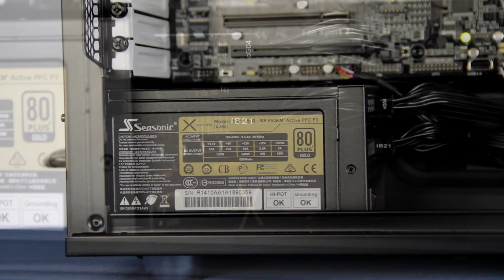Puget Systems Obsidian Walk-Through